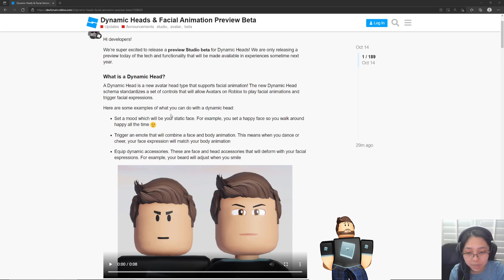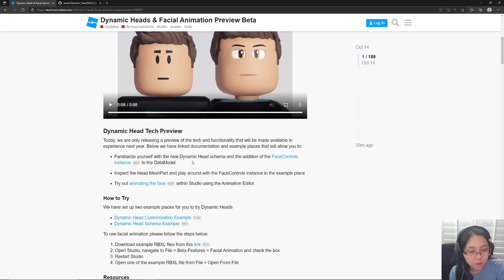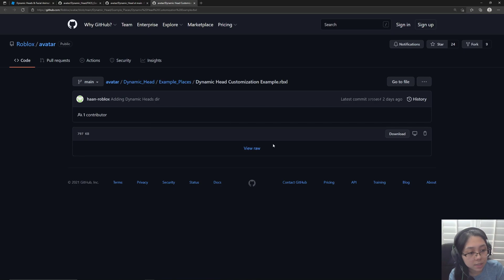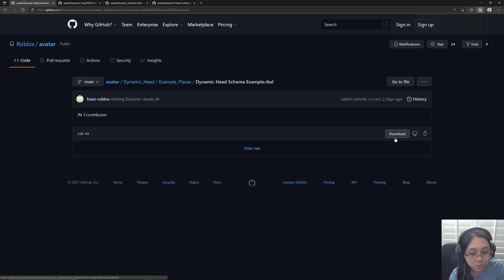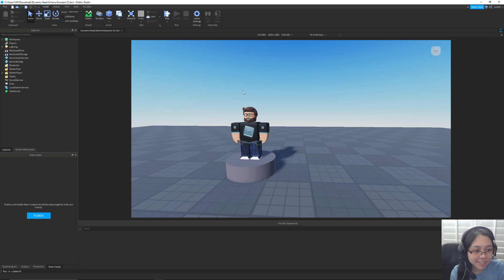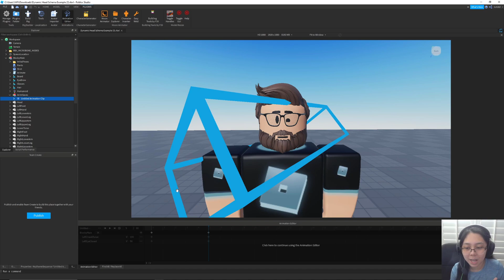Dynamic Heads & Facial Animations | What You Should Know About This Upcoming Roblox Update!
Hi there! Here's a more casual video on a preview release by Roblox. Everything you need to now right now in 5 minutes-ish! What do you guys think about it so far? Any cool game ideas in mind?

Quoted from DevForum post:
[The] "tech and functionality... will be made available in experiences sometime next year"

-- Video Chapters:

0:00 Summary

0:30 DevForum Demo

0:50 Facial Action Coding System  (FACS)

1:13 What's Out Right Now?

1:45 Where to Deep Dive on Documentation

2:27 Dynamic Head Customization Example

3:53 Dynamic Head Schema Example: How to Start Animating

5:04 Outro

:) If you enjoyed this video or were able to learn something from it, I'd really a appreciate a thumbs up.

-- About

A bit about me, I'm a college student studying computer science! I got my first exposure to programing through Roblox in 2012 while I tried to help a friend make a GUI in this game I'm really thankful to have gotten the exposure as I really enjoy working with software, and my mission is to give back and help give other kids the same exposure! As a female programmer, I also help to get rid of the notion that female programmers don't exist or aren't equally capable, especially in the Roblox space.